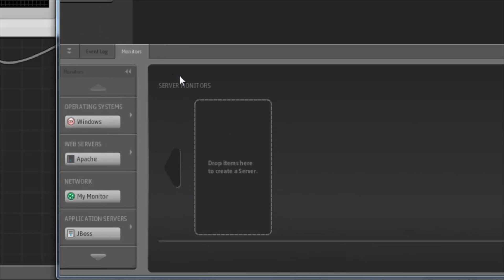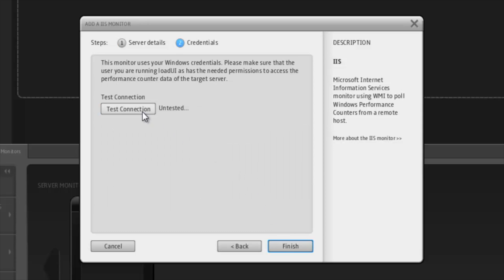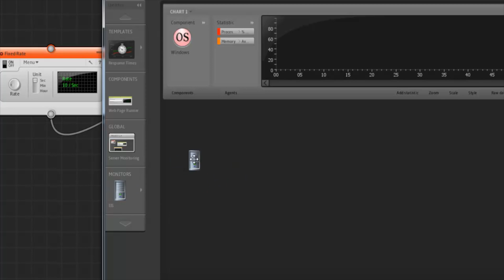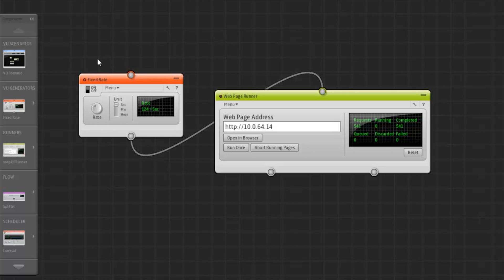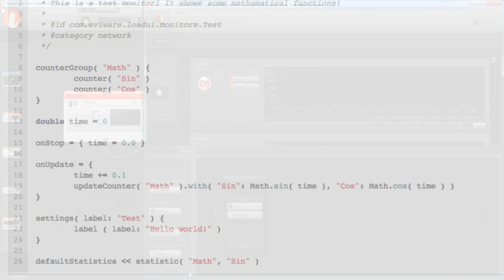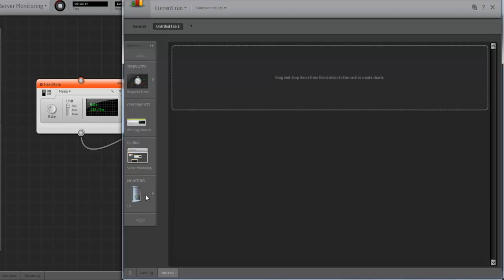Server Monitoring in loadUI Pro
In this video Dain from the loadUI team does a rundown of the powerful Server Monitoring feature in loadUI Pro. While the regular loadUI is great for finding out if something is wrong, loadUI Pro really allows you to explore the server and see what it is that is causing it.